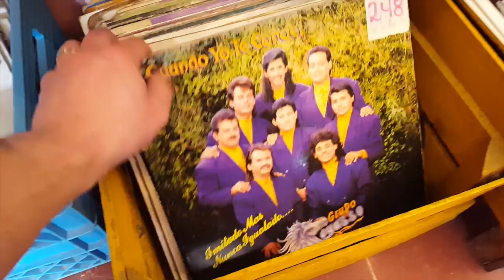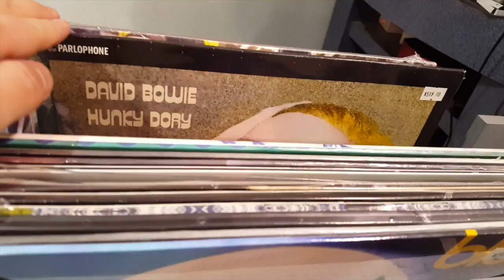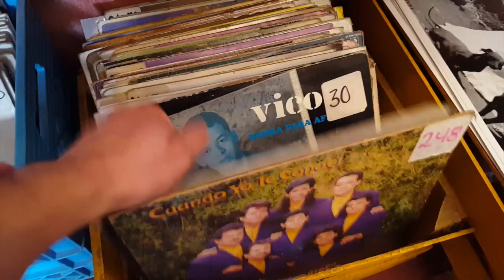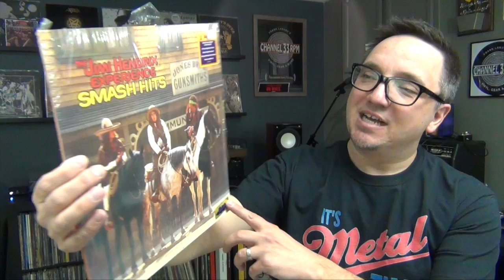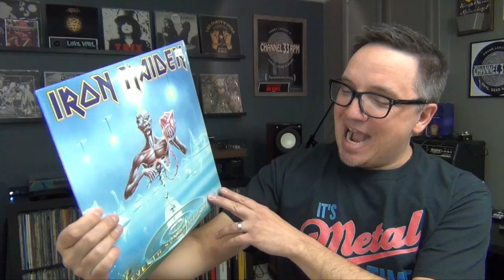RECORD SHOPPING in Mexico! Cancun flea market and mall | VINYL COMMUNITY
I spent some time digging for vinyl records in Cancun, Mexico. We checked out Mercado (Market) 28 and Plaza de las Americas. Pickings were slim, but I did find a handful of records and CDs, including some whacky Black Sabbath and Led Zeppelin Mexican releases.

ABOUT Channel33rpm: The YouTube channel all about vinyl, gear and more.

Posting schedule:
SUNDAYS: This is the main show for record collectors, including how-to videos, tips, new gear, lists and more.
FRIDAY NIGHT VINYL: Grab a beverage and lets talk music. This show is all about recent vinyl pickups and special guests